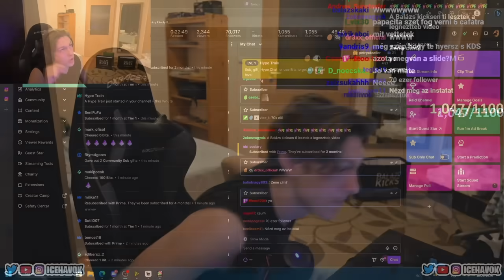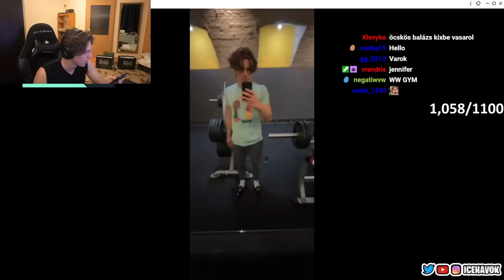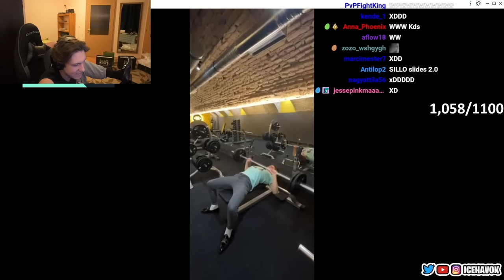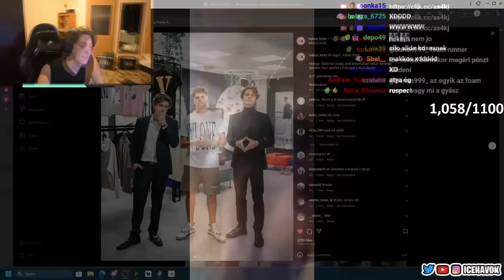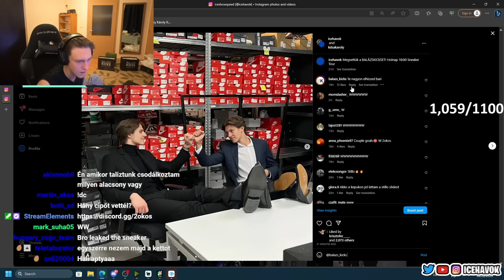2okos stream highlights #32 "Nem minden a pénz"